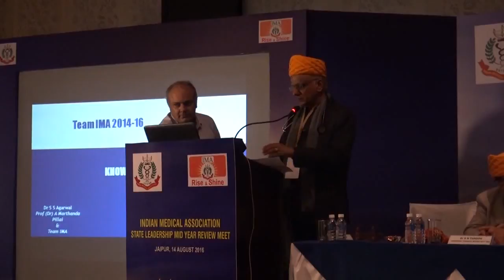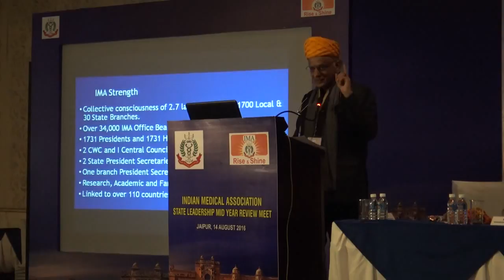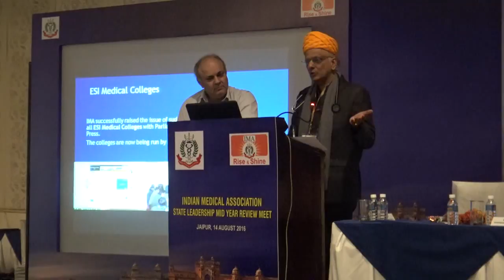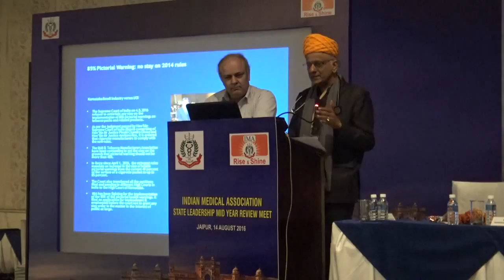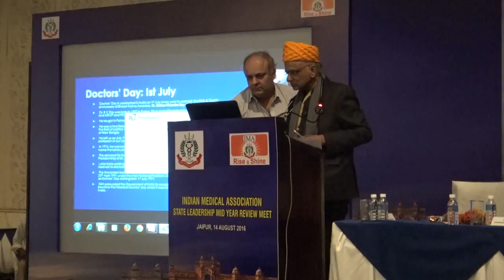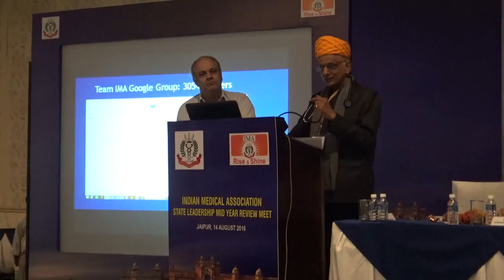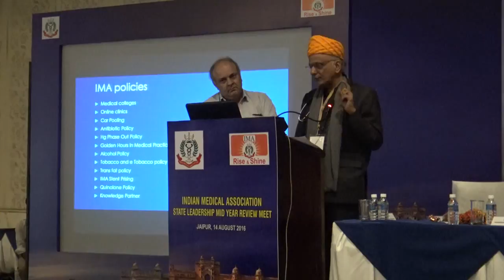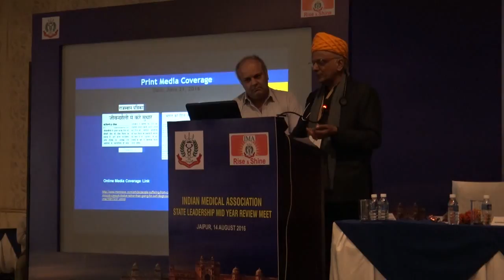HSG Report by Dr K K Aggarwal IMA State Leadership Mid Year Review Meet- Part 1